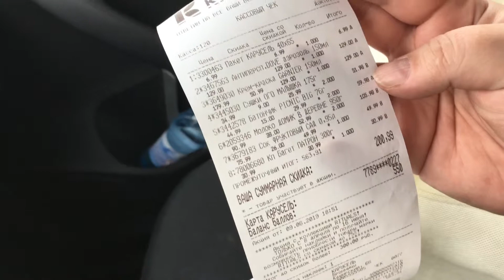VLOG: Он улетел и не обещал вернуться.